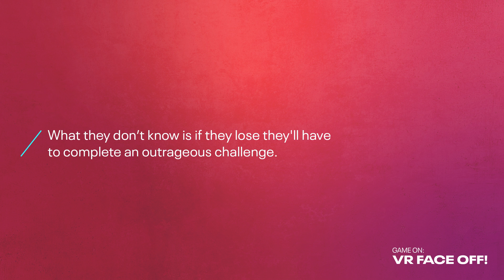Game On: VR Face Off! Episode 1 (Round One): MissesMae & Di3seL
Missesmae & Di3seL find out who the stronger Pistol Whip player is in their relationship.